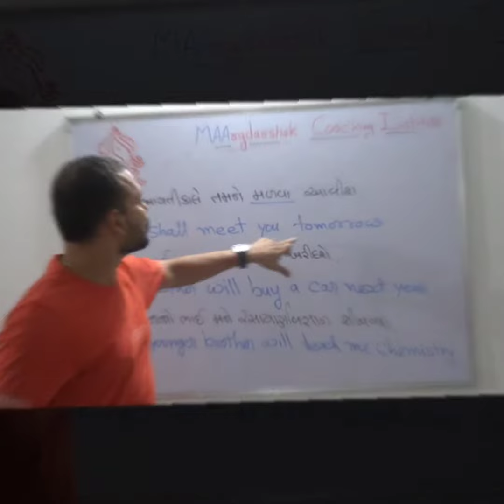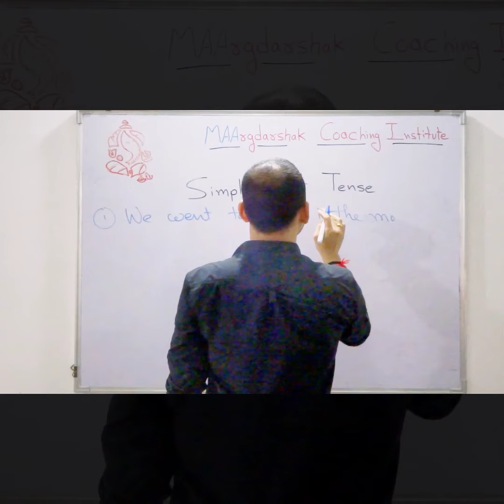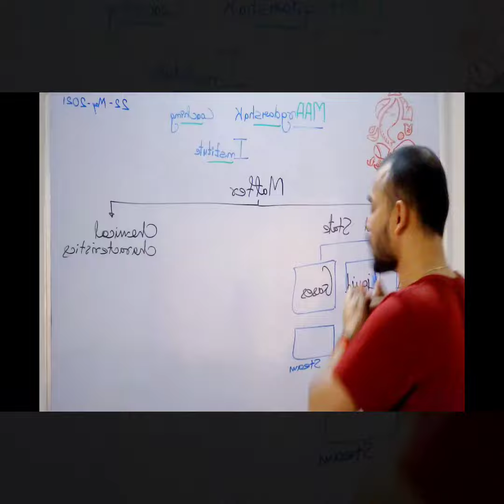Over The Year, MAArgdarshak Coaching Institute....💥Thanks for all the Support, Love & Care..♥️🙏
1 year of MAArgdarshak Coaching Institute !

MAArgdarshak Coaching Institute
Specialized coaching institute in Bharuch, Gujarat by ChirAg Mistry, a BITSian Alumni with more than 6 years of teaching exerience.

Team :
ChirAg Mistry, M.E. - Thermal, BITS Pilani
Anjali Mistry, M.Sc. - Organic Chemistry, VNSGU
Mayank Mistry, M.Sc - Organic Chemistry, SPU

Educating the mind without educating the heart, is no education at all...